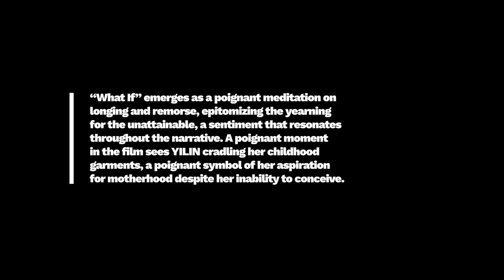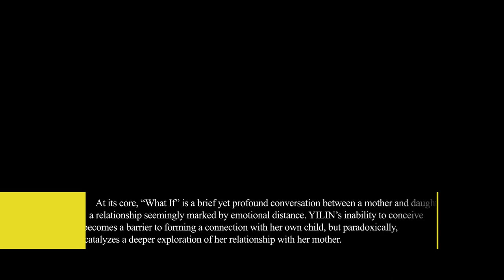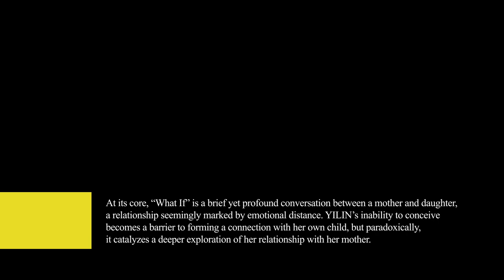Film Review: What If (Short Film, 2023), Yanghuixiao Gao – ZIZ (ziz.news)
FILM REVIEW:
What If (Short Film, 2023), Yanghuixiao Gao